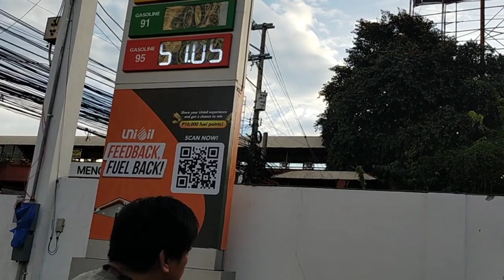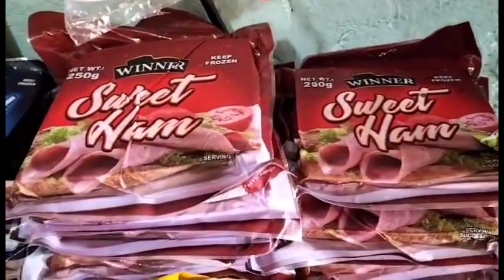KAUNTING PREPARATION PARA SA FIESTA NAMIN BUKAS SABADO